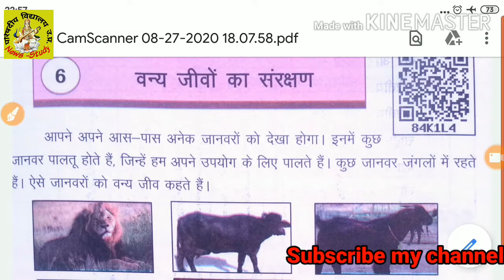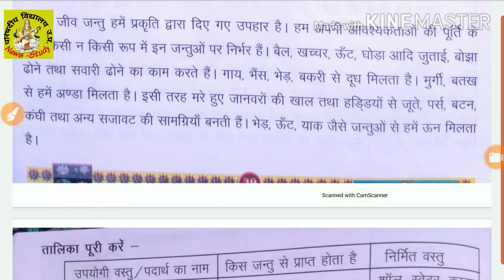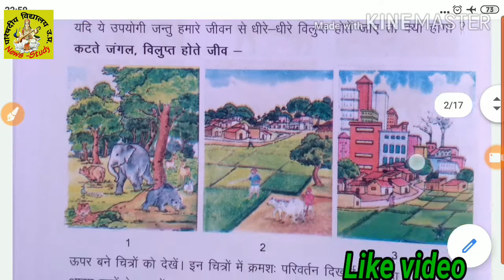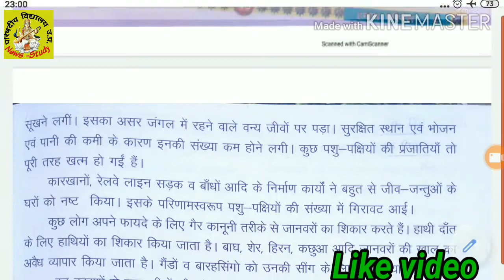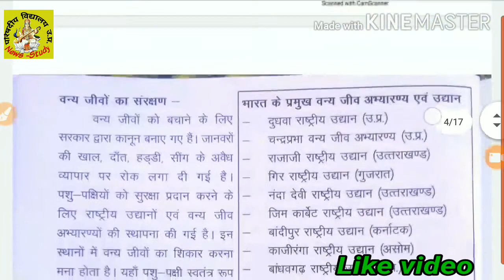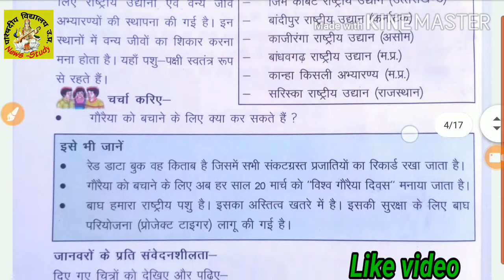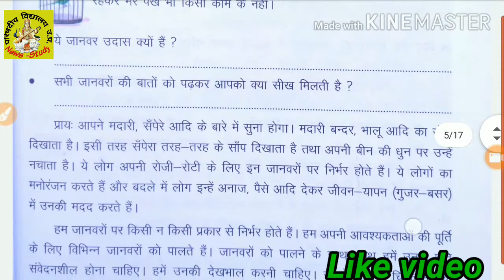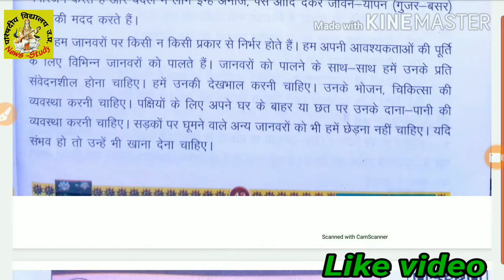हमारा परिवेश क्लास 5,पाठ 6 वन्य जीवों का संरक्षण, importent,uptet व ctet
hello childern!!!
आज के वीडियो में आप देखेंगे परिषदीय स्कूल की किताब "हमारा परिवेश"कक्षा 5 से पाठ 6 वन्य जीवों संरक्षण जो uptet व स्टेट को महत्वपूर्ण है।
यह uptet व ctet के लिए महत्वपूर्ण है।
बच्चे वीडियो को पूरा देखे।तभी समझ आएगा,

ऐसे ही वीडियो प्राप्त करने के लिए
सभी बिषयों के